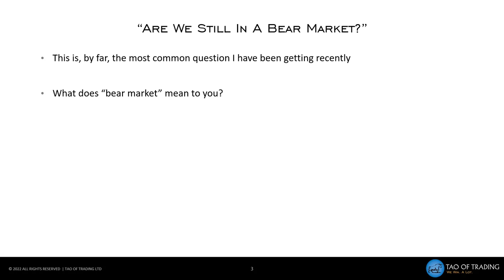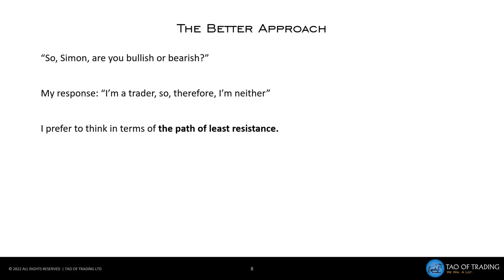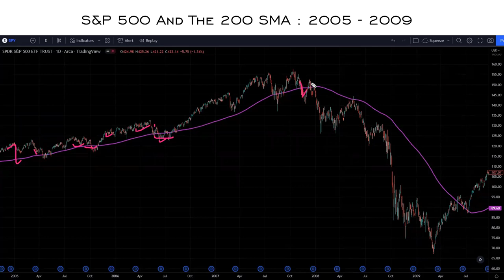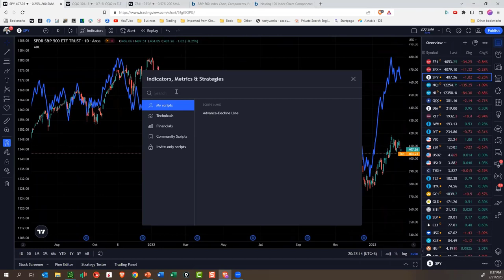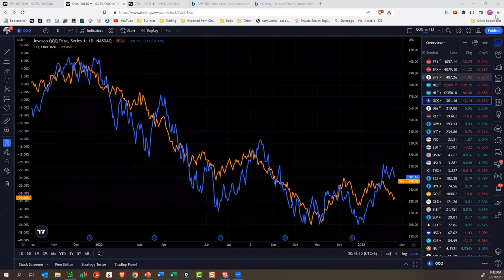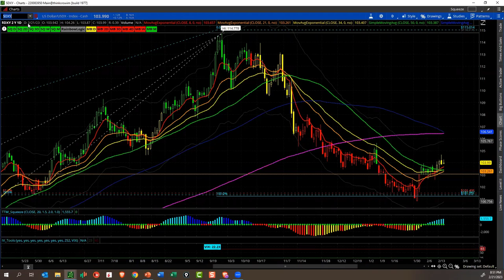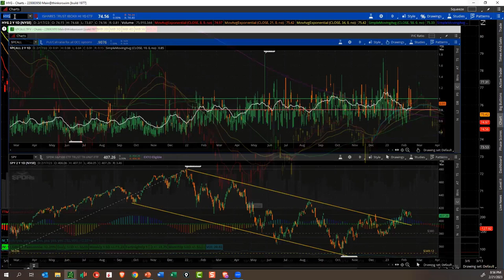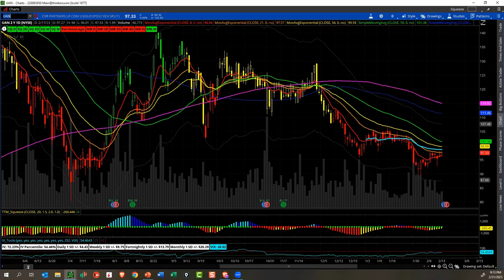Are we still in a bear market?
"Are We still in a bear market?" is the question Simon Ree has been receiving the most since the end of January.

Here's a webinar he hosted for his Options Academy members on 21 February 2023, discussing this subject.

Simon shares his views in this video, along with a detailed walkthrough of how he performs a cross-asset analysis to arrive at his conclusions about the stock market.

If you enjoy this video, be sure to register for my upcoming LIVE, online workshop next Thursday 9th March 2023. Head here for more details

If you enjoy this content and would like to receive future updates
and join the Tao Of Trading community. Simon will send you the first chapter of his #1 best-selling book: “The Tao Of Trading” as a thank you!
3) If you would like to learn more about the Accelerate Program in particular, please